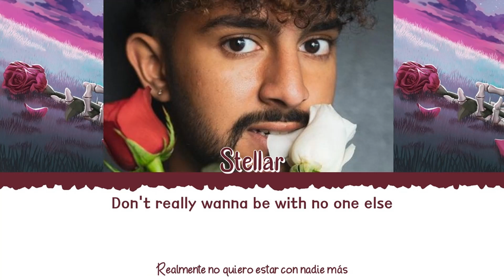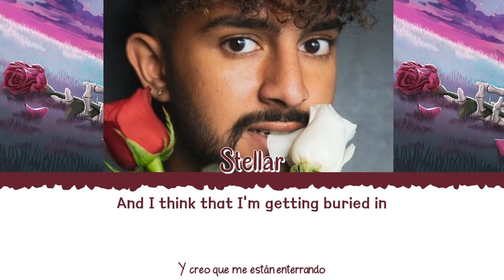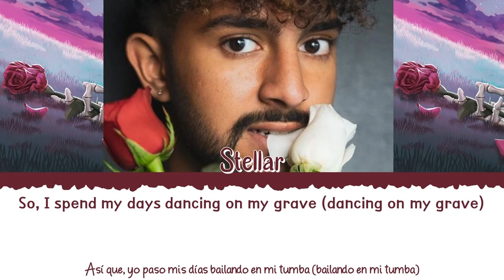🪦 STELLAR - Grave [Color Coded Lyrics Eng|Esp] 🪦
👉🏼 Solista: @rnbstellar (Stellar)

👉🏼 Canción: Grave

👉🏼 Álbum: [Single] 'Grave'

- All Rights Administered by Stellar.